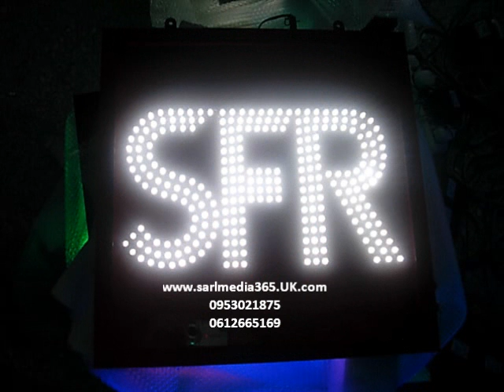Enseigne à LED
Panneau lumineux